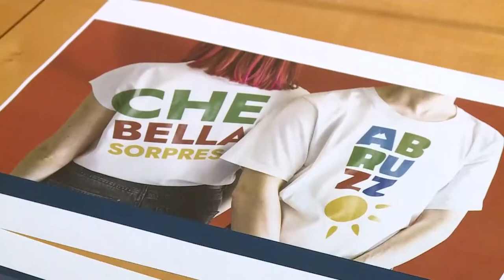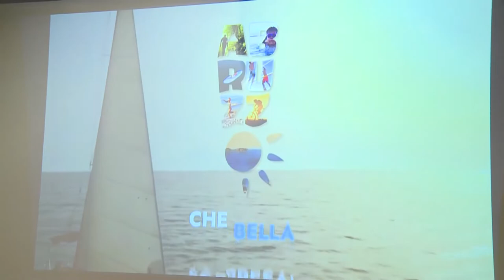Turismo. La Regione presenta la campagna di comunicazione estiva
L’assessorato regionale al Turismo ha presentato oggi la nuova campagna di comunicazione turistica della Regione. “Che bella sorpresa” lo slogan per l’estate 2022